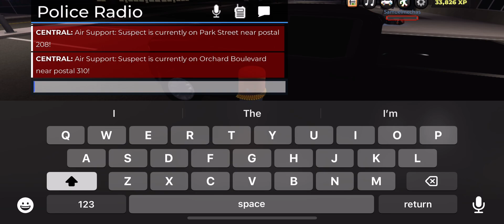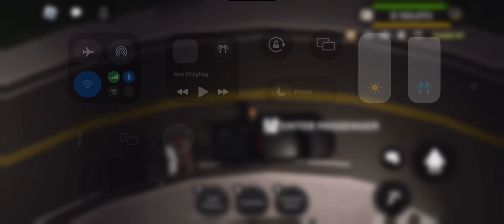Part 2 of ERLC summer update new atv and more